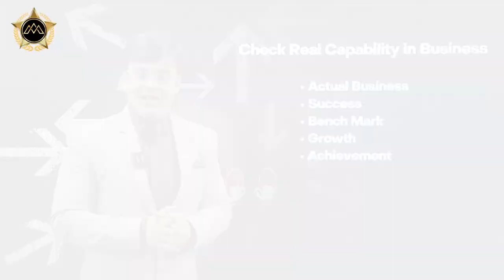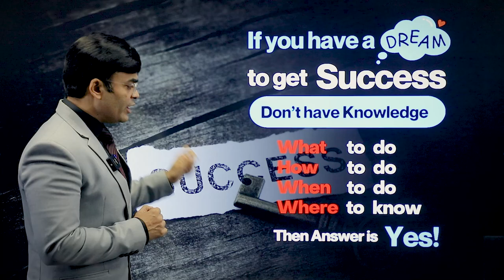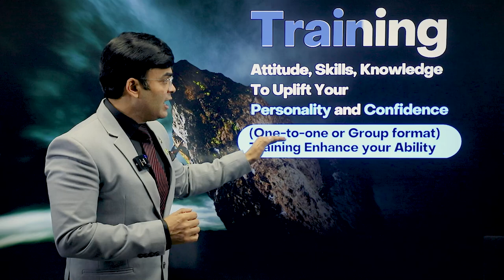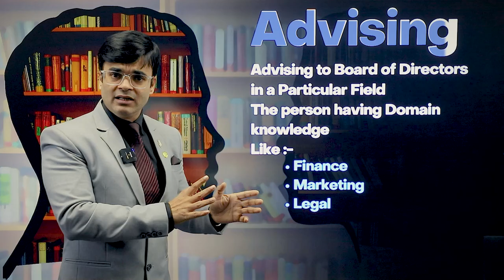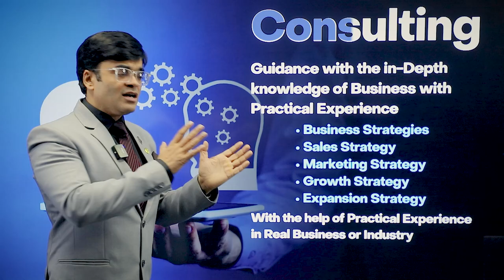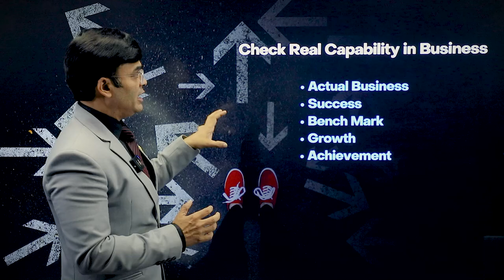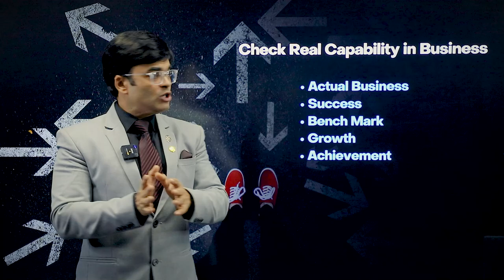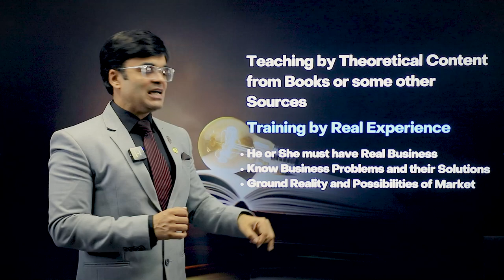Dark Side of Business Coach, Mentor, Motivational Speaker, Consultant| Dr. Amit Maheshwari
In this eye-opening video, renowned business expert Dr. Amit Maheshwari sheds light on the crucial topic of selecting the right business coach in today's world, where the presence of fake coaches has become prevalent. With his vast experience and insightful perspective, Dr. Maheshwari shares the Dark Side of Business Coach, Mentor, Motivational Speaker, and Consultant and provides guidance to help you navigate the challenging landscape of business coaching and make informed decisions.

Drawing from his own encounters and observations, Dr. Amit Maheshwari reveals the red flags and warning signs to watch out for when seeking a business coach. He shares invaluable tips and strategies to identify genuine, trustworthy coaches who can truly add value to your entrepreneurial journey.

Throughout the video, Dr. Maheshwari emphasizes the importance of due diligence and thorough research before engaging with a business coach. He highlights key factors to consider, such as their track record, client testimonials, credentials, and expertise in relevant areas. By following his expert advice, you can avoid falling prey to fake coaches and instead find a mentor who can genuinely guide you toward business success.

Don't miss this empowering and informative video by Dr. Amit Maheshwari, where he equips you with the knowledge and insights necessary to choose the right business coach who can truly make a positive impact on your entrepreneurial endeavors.

Note: The content of this video is based on Dr. Amit Maheshwari's personal experiences and opinions. Viewers are encouraged to exercise their own judgment and conduct independent research when selecting a business coach.

Invite Dr. Amit Maheshwari as a Keynote Speaker for your next coming training event or motivational session.